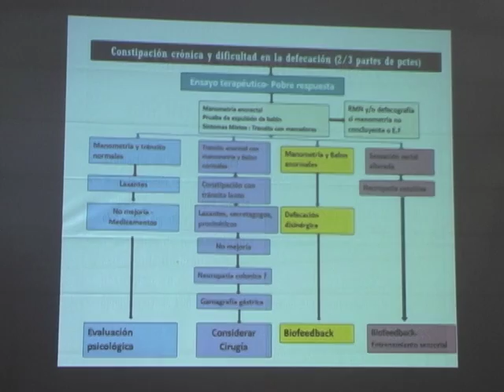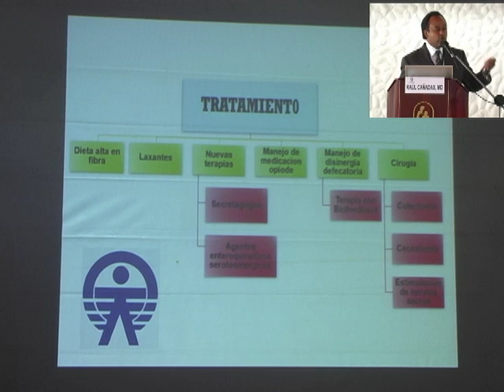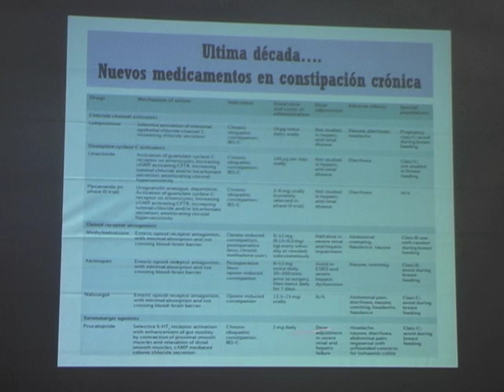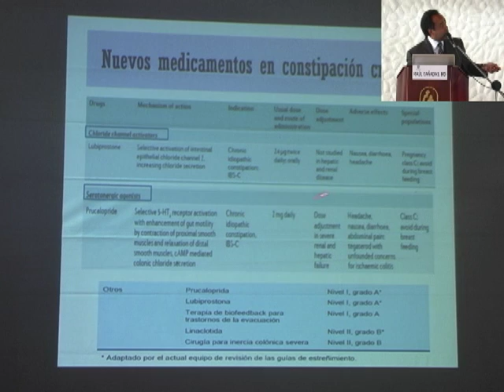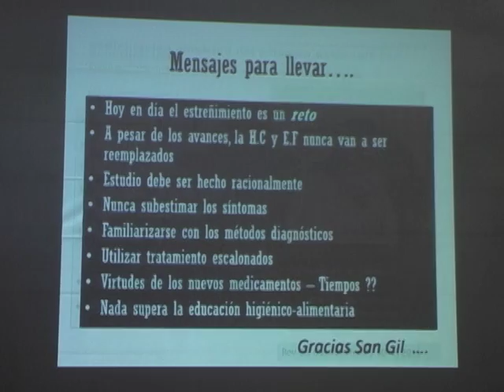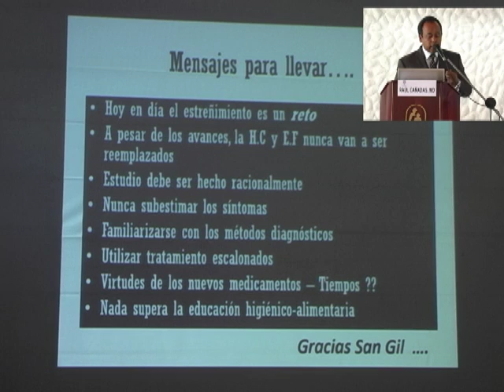Dr. RAUL CAÑADAS MD, - Estreñimiento crónico, reto diagnóstico y terapéutico.